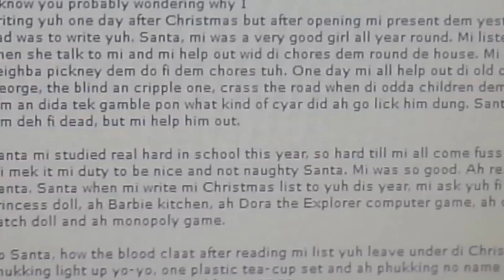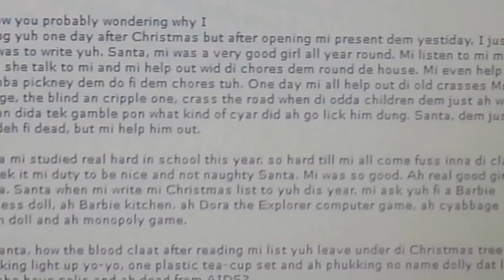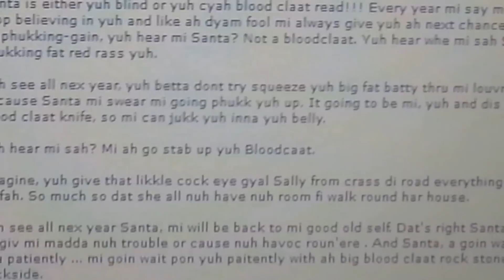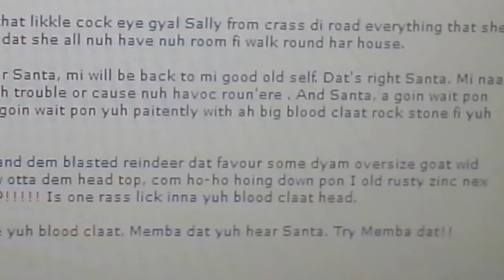Jamaican Girl's Letter To Santa Claus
A Jamaican girl writes a letter to Santa Claus that can be found on the internet, and upset by the presents she receives, she lashes out at Santa through the letter which someone took the time to do a